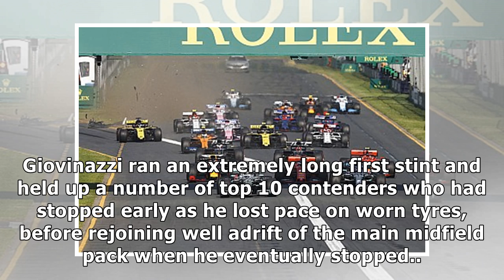Visor tear-off forced Raikkonen into early pitstop